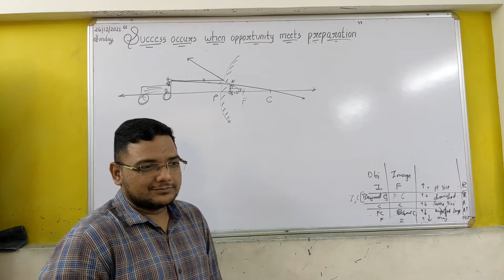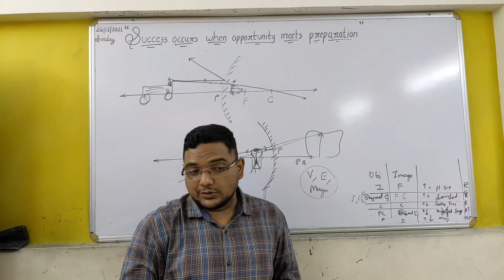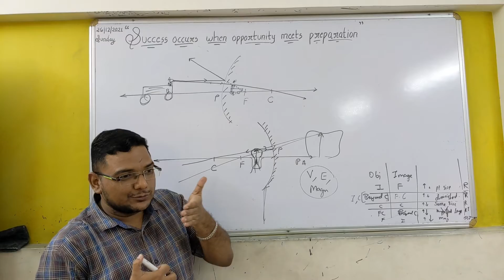CONCAVE mirrors are used by Dentists to examine the teeth why ? Dentist's mirror explained by G2Ksir